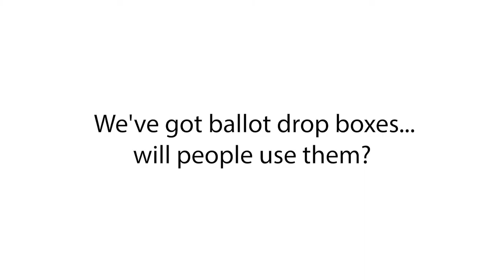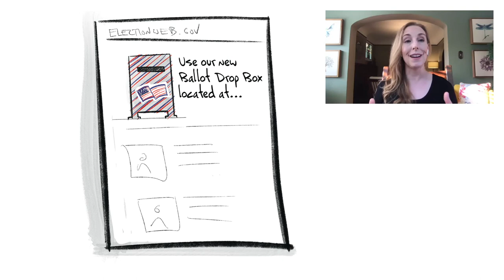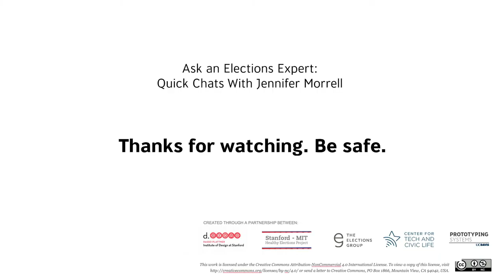Will Voters Use a Ballot Drop Box?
This video is part of our Ask An Elections Expert series. In this installment, we ask Jennifer Morrell how she responds to election administrators when they ask her how to get voters to use a (newly installed) ballot drop box.